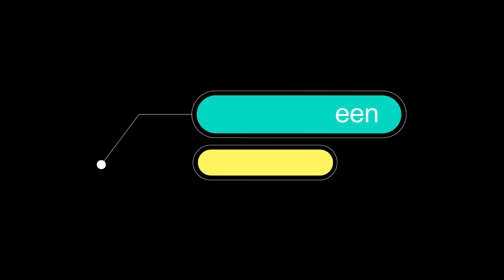Green screen a buon mercato - cheap green screen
Realizzare riprese avvalendosi di un green screen può essere alla portata di tutti, anche di coloro con budget assai limitato.

Shooting using a green screen can be within everyone's reach, even those with a very limited budget.